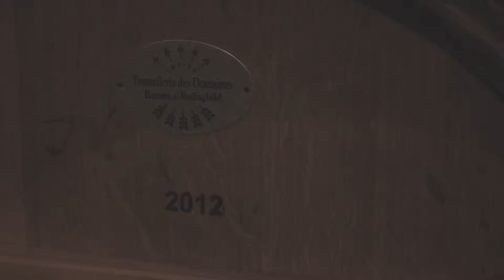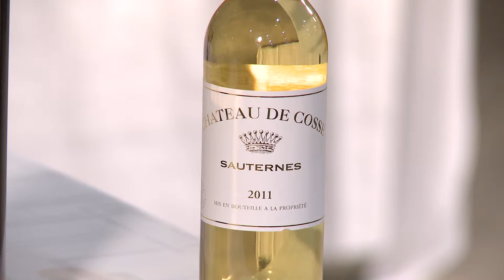Taste and discover Château de Cosse 2011, Sauternes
Taste and discover Château de Cosse 2011, Sauternes with Charles Chevallier, Technical Director of the Bordeaux Chateaux- Domaines Barons de Rothschild (Lafite)